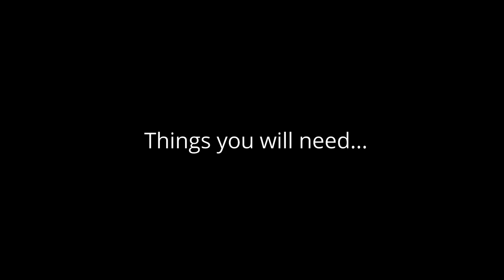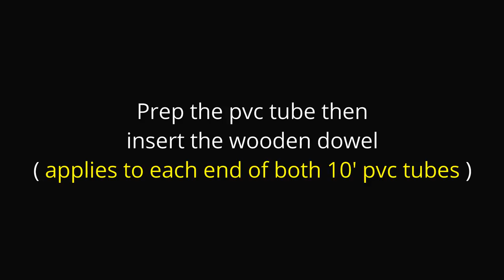DIY Boat Cover Supports (Hobie Tandem Island) - Florida Fish Hunter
As they say "necessity is the mother of invention". So I needed to come up with a way to protect the kayak when stored outdoors while also trying to maintain a budget... Kayak covers, in general, are pretty expensive and just covers the kayak itself but in my situation its more than just the hull that need protecting as this hobie also has amas which are almost as long as the kayak itself. This led me to try out a boat cover which ended up being a  wonderful solution for me once I figured out how to deal with all the extra material the boat cover had to offer.

▬▬▬▬▬▬ MY LOCAL FISHING SPOTS ▬▬▬▬▬▬
► Mosquito Lagoon
► Indian River
► Banana River
► Canaveral National Seashore
► Fellsmere Headwaters Lake

▬▬▬▬▬▬ MUSIC ▬▬▬▬▬▬
© License ▼